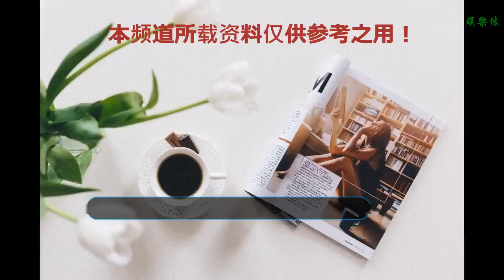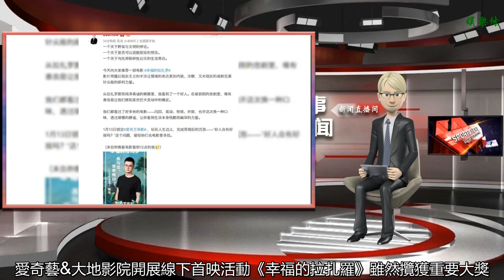戛納獎最佳編劇《幸福的拉扎羅》將上線 探討人性的現代式寓言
谢谢！

      原標題：戛納獎最佳編劇《幸福的拉扎羅》將上線 探討人性的現代式寓言
曾獲戛納電影節最佳編劇年度口碑爆款電影《幸福的拉扎羅》即將獨家上線愛奇藝電影，該片位列豆瓣2018年評分最高的歐洲電影TOP1，其獨特的劇本及男主角的演技，獲得了海內外媒體、影評人的一致好評，也曾引發了諸多影評人及觀眾關于人性的探討。電影講述了內心單純的年輕農民拉扎羅，在與年輕貴族唐克雷迪相識后，使原本平靜且周而復始的生活發生了天翻地覆的變化。該電影將在1月13日全網獨家上線愛奇藝電影，屆時電影愛好者可一覽口碑神作的風采。
戛納獲獎口碑炸裂，《幸福的拉扎羅》即將拉開神秘面紗
備選：《幸福的拉扎羅》即將上線，意版桃花源記年度最佳
Sir電影評價它是"真正的年度好片"；24樓電影更稱它是"歐洲藝術電影的又一里程碑"。國外爛番茄網對《幸福的拉扎羅》評價是90%的新鮮度，國內苛刻的豆瓣網友將它選為：評分最高的外國電影TOP5和評價最高的歐洲電影TOP1。

《幸福的拉扎羅》在豆瓣評分為8.7分，可以說是典型的"F型好片"，妥妥的口碑佳作。1月13日這部魔幻寓言色彩的電影將在愛奇藝電影文藝院線全網獨播與大家見面。

故事發生在一個與世隔絕的意大利封建社會，主人公拉扎羅是個純粹善良的年輕人，許多村民視他為傻子。他和侯爵夫人的兒子成了好朋友，兩人在這個被遺忘的田園世界找到了快樂和善良，但四周依然充滿了欺騙和謊言，當拉扎羅獨自一人進入大都市時，他的純真與善良卻開啟了自己悲劇的命運…
油畫風預告片曝光，膠片電影打造"迷失的世界"
備選：16mm膠片拍攝預告片前瞻，"意式桃源"下的奇特"剝削鏈"
這部電影選擇16mm的膠片拍攝，搭配意大利的鄉村美景，讓觀眾仿佛置身于意大利的油畫中——山間的光影與城市中的喧囂搭配膠片的質感，營造出一種獨特的神秘氣息。

預告片中，侯爵夫人對于"人類=動物"的"神仙理論"加深了彌漫在莊園中的殖民氣息——強者剝削弱者，弱者剝削更弱者，更突顯了拉扎羅作為"食物鏈最底層"的悲劇命運。

飾演拉扎羅的青年演員阿德里亞諾·塔爾迪奧洛，氣質獨特眼神溫柔，一閃而過的具有宗教意義鏡頭更加深了拉扎羅身上的"神性"，難怪無數電影人會將他稱為"小天使"。

電影中的拉扎羅因為善良被村民們視為傻瓜，但也因為這個原因他交到了侯爵少爺這個好友，最后同樣是因為善良，他造就了自己的悲劇命運。不禁讓鏡頭外的觀眾思考——好人真的有好報嗎？ 電影名字叫做《幸福的拉扎羅》結合主人公的命運這部魔幻題材電影的寓言意味不言而喻。

《奇葩說》辯手熊浩作為本片的【幸福推薦人】，也在微博發出了"好人會有好報嗎？"的觀后沉思，引發用戶的熱烈討論

愛奇藝電影&大地影城開展首映活動，文藝院線同期全網獨播
備選：《幸福的拉扎羅》重磅上線，愛奇藝&大地影院開展線下首映活動
《幸福的拉扎羅》雖然攬獲重要大獎，好評如潮，但國內在大銀幕上看到的機會卻不多，在1月12日、1月13日兩天，愛奇藝電影聯合大地影院的大愛放映室，在北京、上海、深圳舉辦《幸福的拉扎羅》上線首映日活動，大屏幕配合 16mm膠片拍攝電影，將帶給觀眾視覺的優質享受。
無法參與線下首映禮的朋友也不用失望，1月13日16:00《幸福的拉扎羅》將在愛奇藝電影全網獨播——希望這部被譽為最單純的電影能讓你開始思考，你決定當一個真正的好人了嗎？